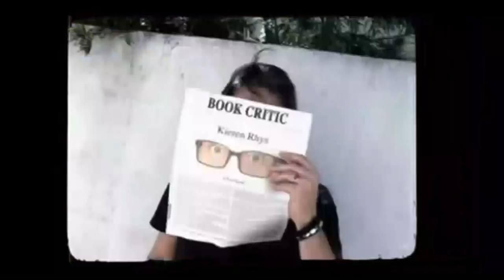Dancing With The Stars After Show Season 18 Episode 5 "Week 5" | AfterBuzz TV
AFTERBUZZ TV -- Dancing with the Stars edition, is a weekly "after show" for fans of ABC's Dancing with the Stars. In this show, host Suri Serano breaks down the episode in which another elimination occurs after the fifth week of performances. There to help Suri Serano are co-hosts Julz Tocker and Anna Trebunskaya. It's Dancing with the Star's "Episode 5" podcast!